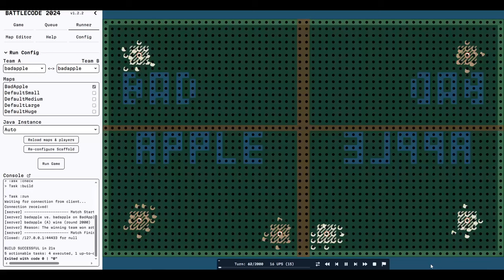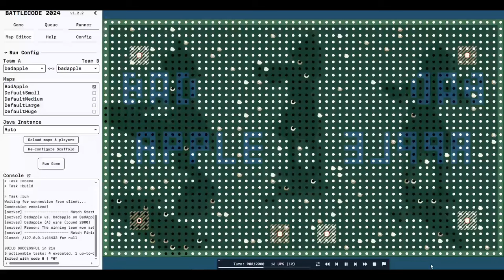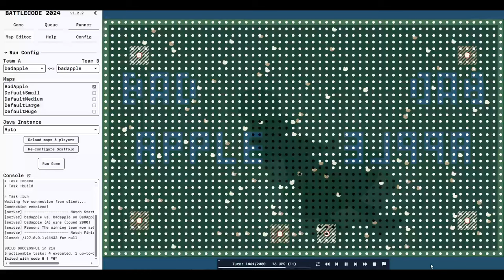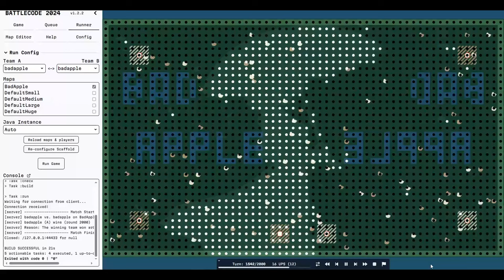bad apple in mit's battlecode programming competition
(they did not expect it)

the way that i compressed it was for each row i counted where the change from black to white was going left to right for each individual frame, and noted that down, rather than each individual pixel value at each frame. note that this is different than counting when the pixel value changes color between frames. this helped me compress the bad apple into a 881 kb java file

i then used the cv2 and PIL python libraries to read every 1/8 second of a video and convert it to java code. battlecode uses java, so i had to shove all of the data into a java file by using arrays. however, java has a restriction where you can't have a function longer than 65536 bytes (in java bytecode?), and you can't have more than 65536 fields in a class. this restriction also applies to my attempted 3d array (x, y are what you expect, z is the frame number). that meant that i had to initialize a 3d array of some number of frames, and then populate that 3d array using a function during runtime (before the while statement in the run method). the setup function took ~1550000 bytecode to run (62 turns), which is crazy, but 62 is less than 2000, which is ideal.

then, each bot was assigned a row. there are 36 rows, so the excess 14 bots have no purpose. i checked the "show all dot indicators" option in the config to show the indicator dots. they are supposed to be used for debugging, but who cares about debugging anyways? like, just get it right the first time amiright?

unfortunately, this video is not at 1:1 speed (it is slowed down in editing). i intended for it to play at 8 turns per second, but it was reporting like 6 or 7, so i just ran it in 16 tps and then slowed it down in editing for this video. so technically, it is possible to play this in realtime if you have a fast enough computer